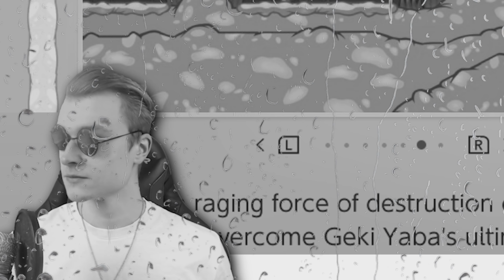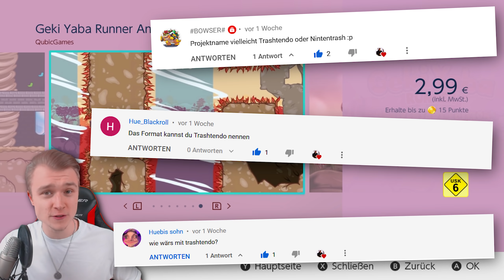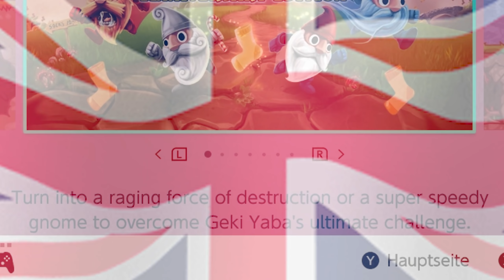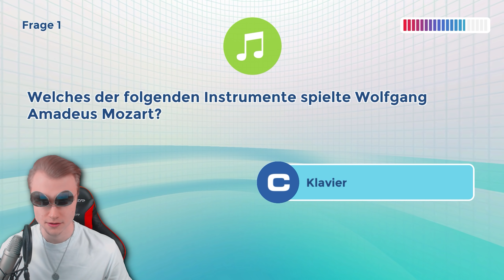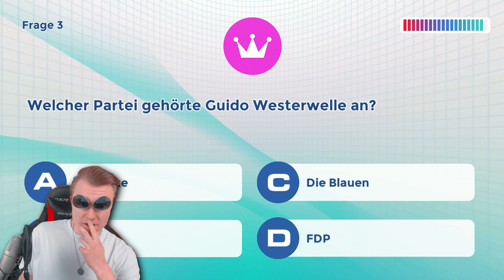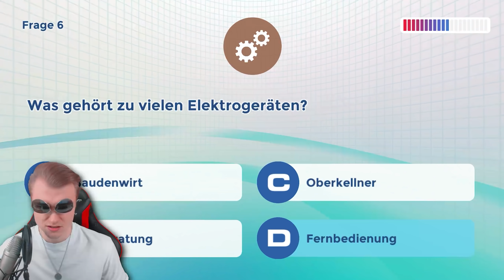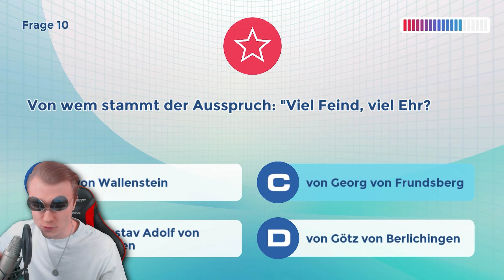Was ist das? - Trashtendo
Nintendo eShop Trash Games - Deutsch/German/Funny Moments

Weiterer Part von Trashtendo! Seht einfach zu, was wir heute wieder gefunden haben. :')